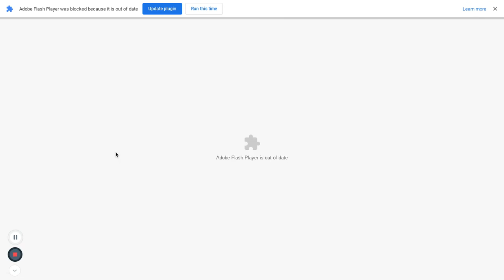bowser makes grounded video out of me and cadi/grounded